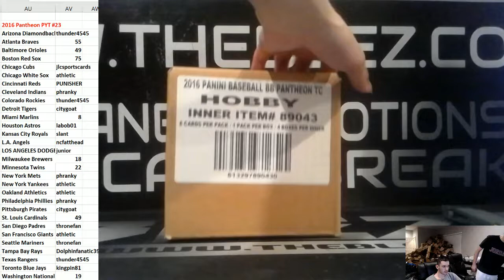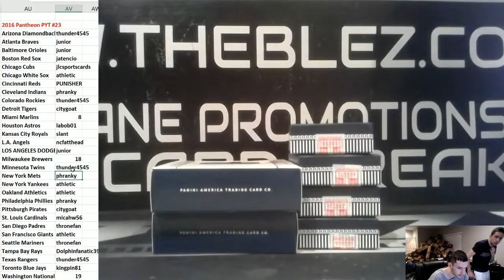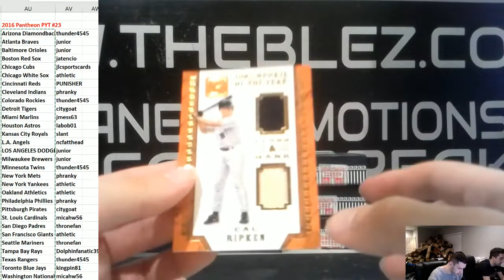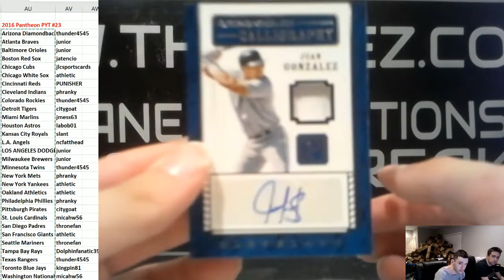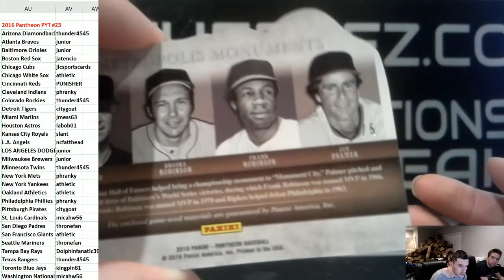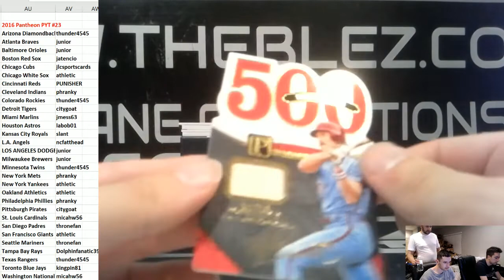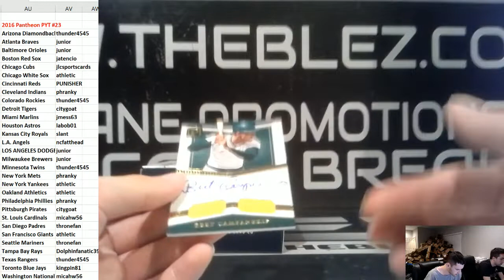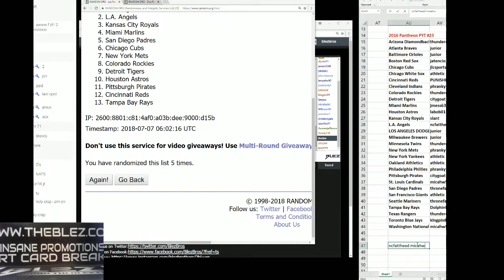2016 Panini Pantheon Baseball Case Break PYT #23